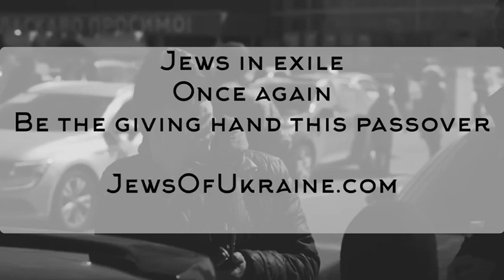Jews of Ukraine phase 2: Pesach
Pesach in Ukraine.

As the dust settles and the holiday of Pesach becomes a reality for Jews across the globe, let’s take a moment to recognize our Ukrainian brothers and sisters, still reeling from the horrors of war in their hometowns.

Many displaced, many stuck at home with minimal provisions, this cannot possibly be the Pesach they envisioned.

Thankfully, their local Chabad Rabbis have not slept. Whether they are still in Ukraine, or advocating from abroad, they will not rest until they know that their communities are safe, and their Pesach arrangements are made.

Pesach will most definitely not be the same for many of these Ukrainian Jews, but we can help to make this Pesach just a little more festive.

Pesach is a holiday which celebrates the freedom of the Jewish people from their oppressors.
A holiday meant to be celebrated, with festive meals, friends and family, and true holiday cheer.

Visit jewsofukraine.com to join these dedicated Chabad Rabbis, who are relentless in their determination that not a single Ukrainian Jew be forgotten this Pesach.

Wishing you and yours a kosher and happy Pesach.